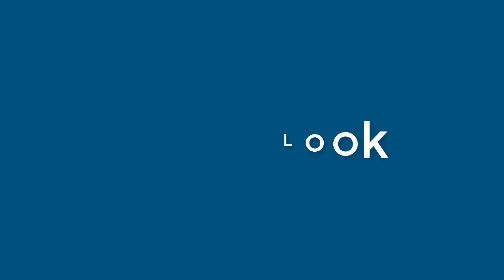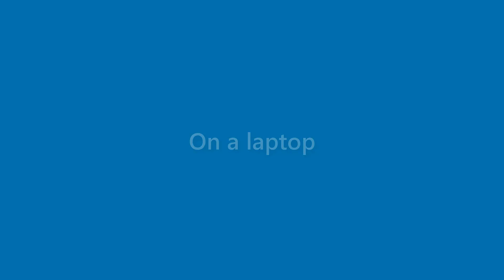Vanessa O'brien - appearance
Name Look - Vanessa O'brien - appearance. In this video we present "Vanessa O'brien" name look and feel in various scenarios.
This video will cover:
How does "Vanessa O'brien" look as a personal letterhead?
How does "Vanessa O'brien" look on a business card?
How does "Vanessa O'brien" look on a computer/laptop screen?
How does "Vanessa O'brien" look with different background colors?
How does "Vanessa O'brien" look with various fonts?